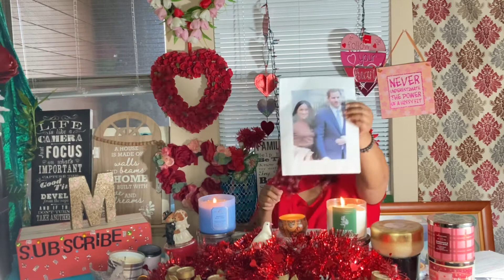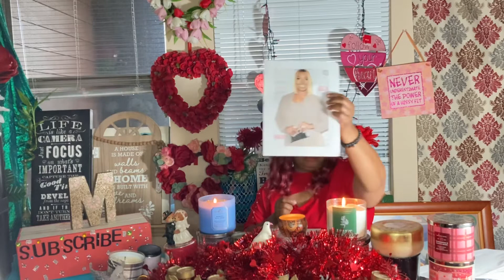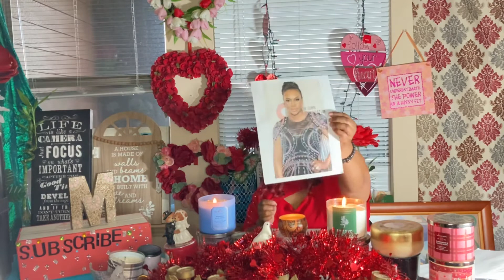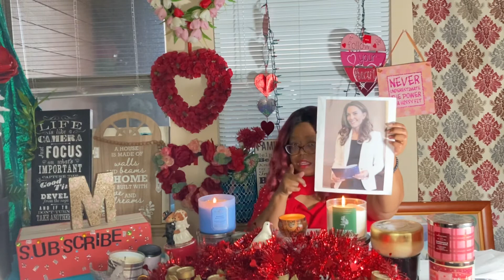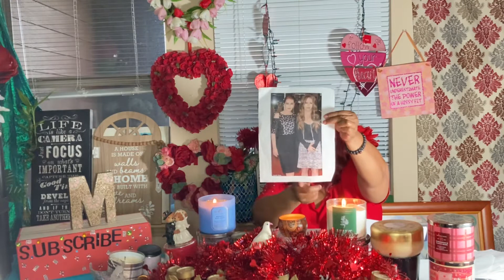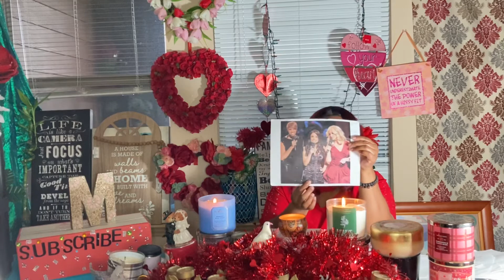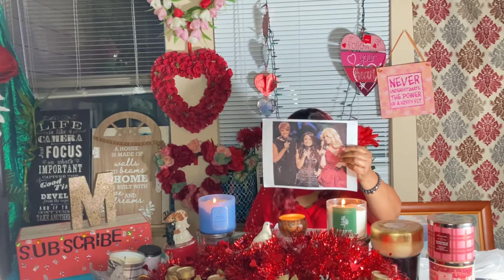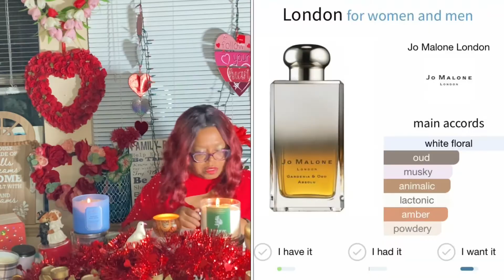Jo Malone Fragrances Celebrities love : Wild Bluebell, Red Roses, Orange Blossom, Scarlet Poppy💕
💕 Welcome to Maria Love’s 2 Talk!

Fragrances Mentioned:

Lime & Basil
Wild Bluebell
Red Roses
Orange Blossom

Nectarine & Blossom

Almond & Red Currant

Pomegranate Noir

Bronzewood & Leather

English Pear & Freesia

Myrrh & Tonka
Peony & Blush
Blue Agave & Cacao

Vetiver & Golden Vanilla

Violet & Amber Absolute

Gardenia & Oud

Jasmine Sambac & Marigold

Star Magnolia 2019

Scarlet Poppy

Earl Grey & Cucumber

Wood Sage & Sea Salt

Blackberry & Bay

154 Cologne